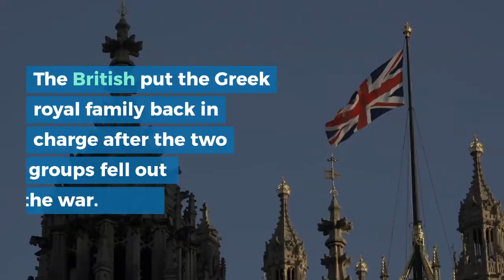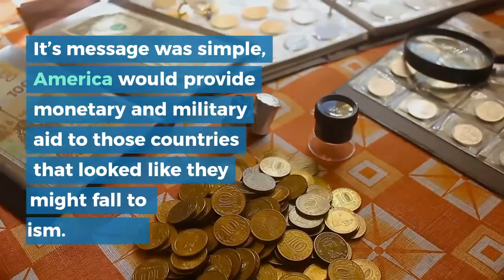The Impact of the Truman Doctrine and the Marshall Plan